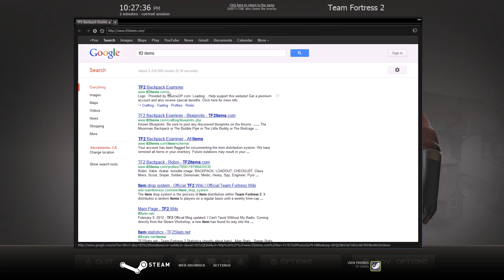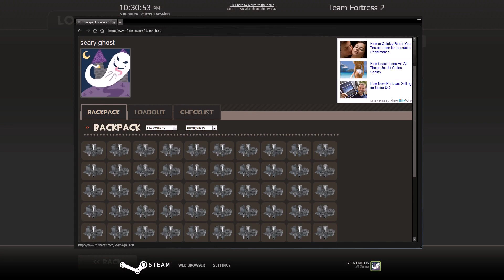Team Fortress 2 - Crafting 20 Hats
What else to do with 60 refined metal.